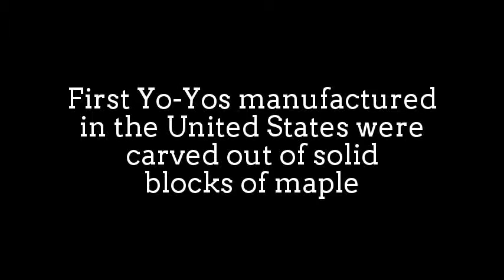Amazing Yoyo performer in California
Webster’s Collegiate Dictionary states that the word "yo-yo"
derives from the northern Philippine Ilokano language word "yóyo".

A Greek vase painting from 500 BC shows a boy playing yo-yo
(see right). Greek records from the period describe toys made
out of wood, metal, or painted terra cotta (fired clay).
It is believed, however, that the yo-yo originated in
China much earlier.

A yo-yo (also spelled yoyo) is a toy which in its simplest form
is an object consisting of an axle connected to two disks,
and a length of string looped around the axle, similar to a
slender spool. It is played by holding the free end of the string
known as the handle (usually by inserting one finger in a slip knot)
allowing gravity or the force of a throw to spin the yo-yo and
unwind the string (similar to how a pullstring works),
then allowing the yo-yo to wind itself back to one's hand,
exploiting its spin (and the associated rotational energy).
This is often called "yo-yoing". First made popular in the 1920s,
yo-yoing remains a popular pastime of many generations and
cultures. It was first invented in ancient Greece.

In the simplest play, the string is intended to be wound on
the spool by hand; The yo-yo is thrown downwards,
hits the end of the string, then winds up the string toward the hand,
and finally the yo-yo is grabbed, ready to be thrown again.
One of the most basic tricks is called the sleeper,
where the yo-yo spins at the end of the string for a
noticeable amount of time before returning to the hand.